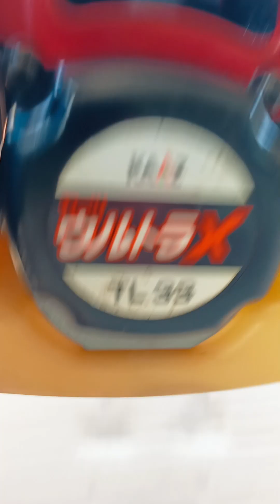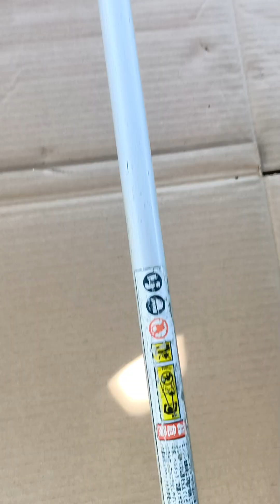Máy phát cỏ Mitsubishi TL 33. siêu đẹp , giá tốt , tặng kèm 5 món phụ kiện. LH : 0976 325 294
Máy Phát cỏ Mitsubishi TL 33 : nòng 36 li + máy khoẻ + zin nguyên bản + giá tốt .

Tặng kèm 5 món phụ kiện:
+ Dây đeo tốt
+ dao phát cỏ
+ khoá mở buri
+ buri NGK loại tốt
+ 1 núm bơm xăng
 Bên cửa hàng e chuyên mua bán lô và lẻ máy phát cỏ, máy cưa bãi nhật .
Có nhận dọn và đặt máy theo yêu cầu của khách hàng ạ 👍👍👍👍👍
 👉 LH : 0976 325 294 ( có Zalo )
👉 Địa chỉ: Ql 1a , thôn 1, xã Hồng Sơn, Huyện Hàm Thuận Bắc, tỉnh Bình Thuận.

 Chúc mọi người ngày 1 Thành Công nhé !